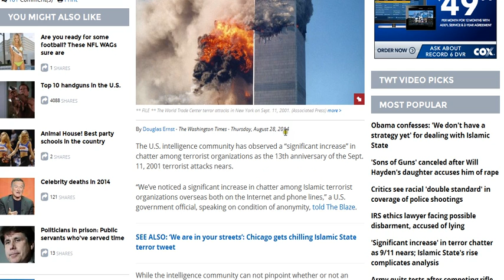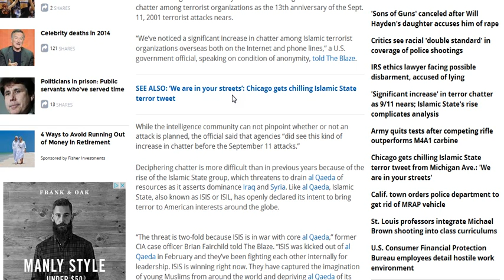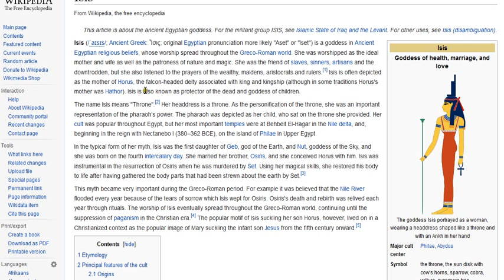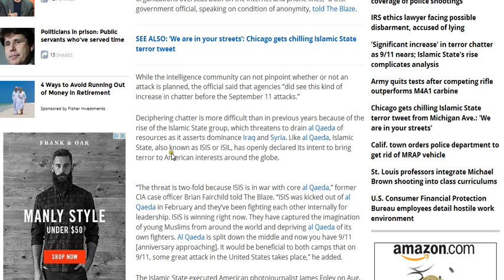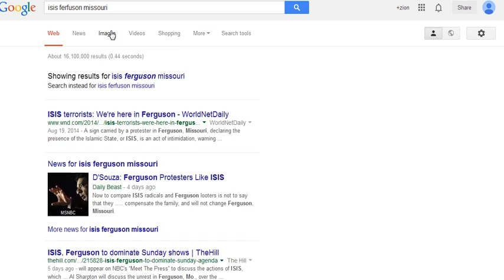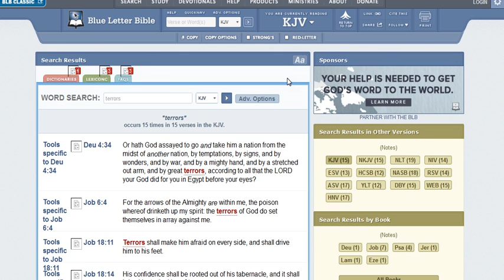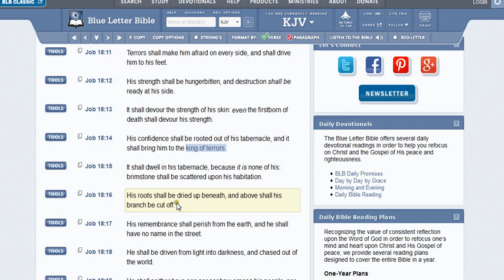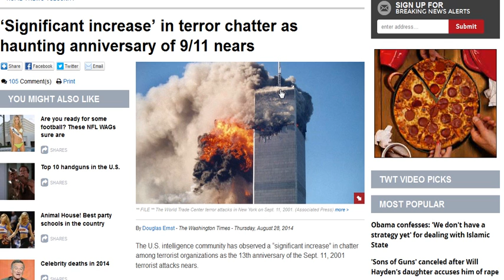NEWS AND PROPHECY: ISIS SAYS TERROR ATTACKS TO COME TO AMERICAN SOIL!!!